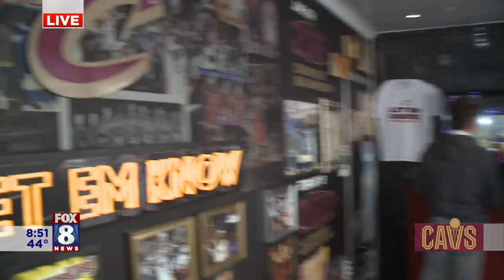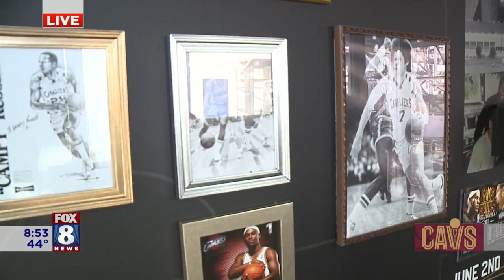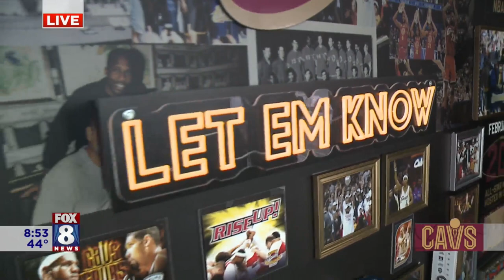Cavs Fever spreads to Fox 8 Morning crew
Are you ready to cheer on the Cleveland Cavaliers? The Fox 8 Morning Show crew certainly is and they showed off their wine and gold spirit while exploring the ALLFORFUN van.